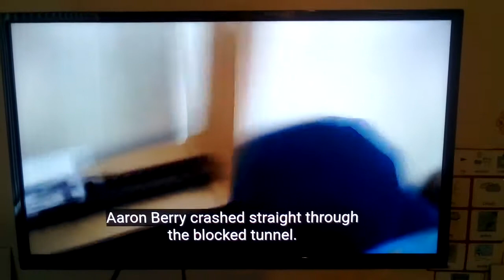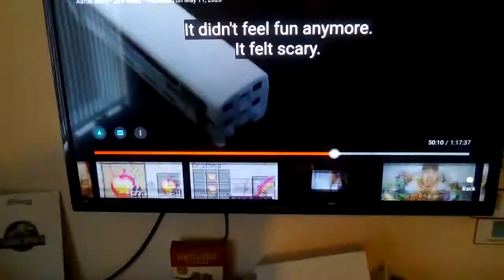Aaron Berry The Great Discovery Aaron lost the truck/crash into boarded up entrance